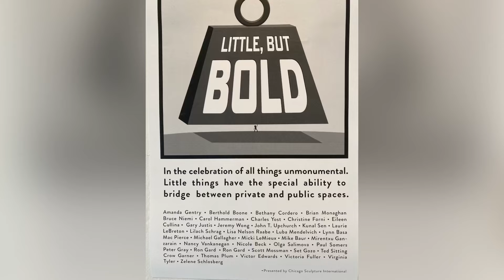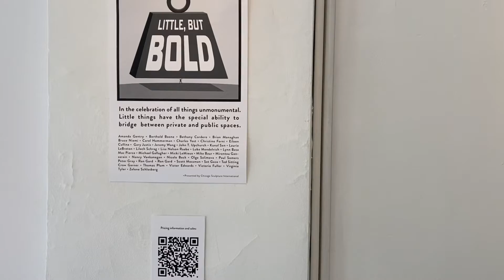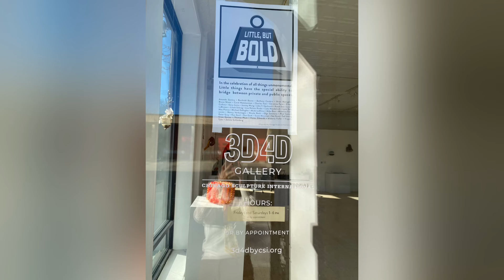Little, But Bold! at CSI Project Space (formerly 3D4D Gallery)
An exhibition of sculptural works 12” x 12” and smaller at CSI Project Space (formerly 3D4D Gallery)

Both conceptual & object driven work equally valued- unconventional displays encouraged. Often flying under the radar, small things have the special ability to bridge both private and public spaces.
Exhibition Artists: Amanda Gentry • Berthold Boone • Bethany Cordero • Brian Monaghan • Bruce Niemi • Carol Hammerman • Charles Yost • Christine Forni • Eileen Cullina • Gary Justis • Jeremy Wong • John T. Upchurch • Kunal Sen • Laurie LeBreton • Lilach Schrag • Lisa Nelson Raabe • Luba Mendelvich • Lynn Basa • Mac Pierce • Michael Gallagher • Micki LeMieux • Mike Baur • Mirentxu Ganzarain • Nancy Vankanegan • Nicole Beck • Olga Salimova • Paul Somers • Peter Gray • Ron Gard  • Ron Gard  • Scott Mossman • Set Gozo • Ted Sitting Crow Garner • Thomas Plum • Victor Edwards • Victoria Fuller • Virginia Tyler • Zelene Jiang Schlosberg